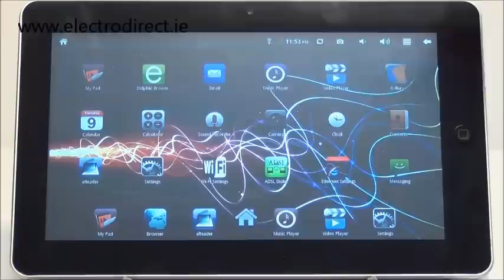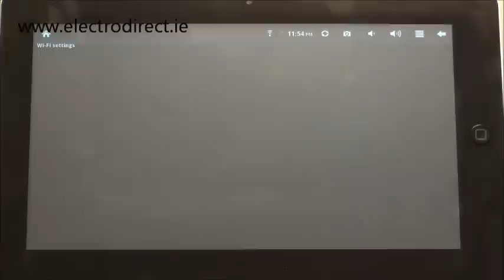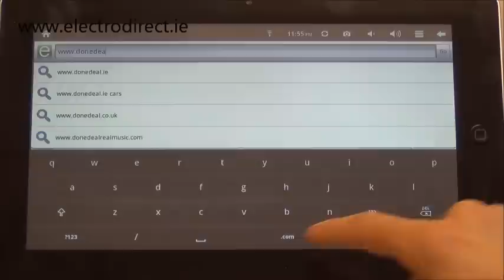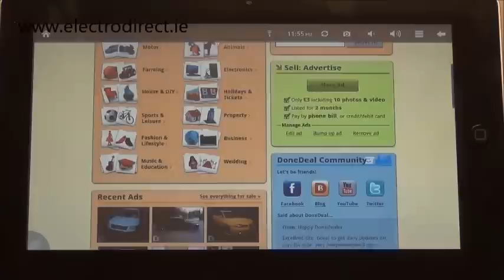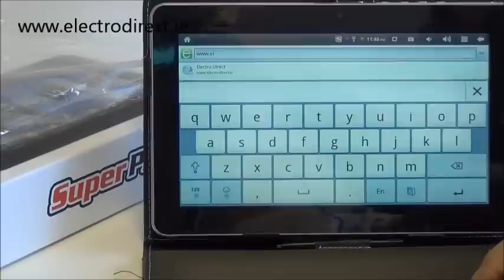Internet Tablet Superpad III Android 2.3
10.1" Touch Screen
Infotmic X210,1GHz ARM11
Memory: 512MB
Built in 4GB
Camera: 2MPX